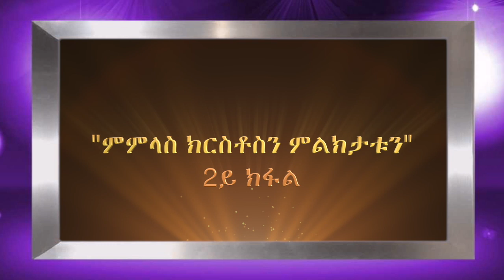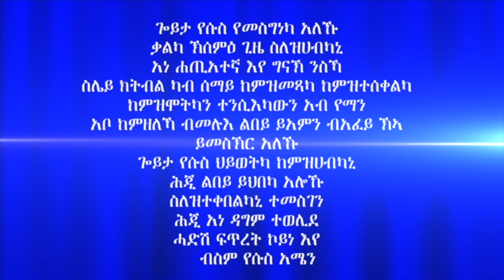"ምምላስ ክርስቶስን ምልክታቱን" 2ይ ክፋል ብሃዋርያ ሕነሽም ኢትዮጵያ